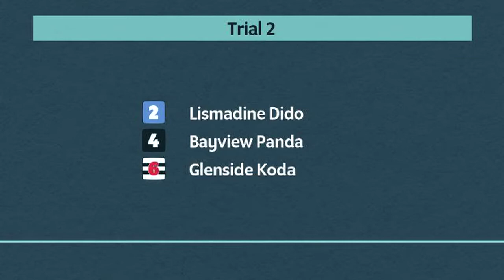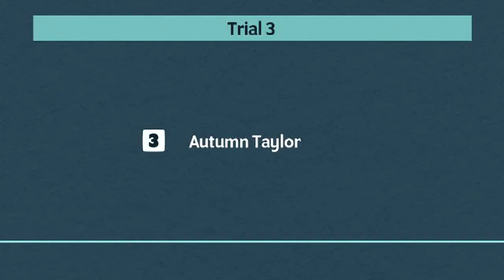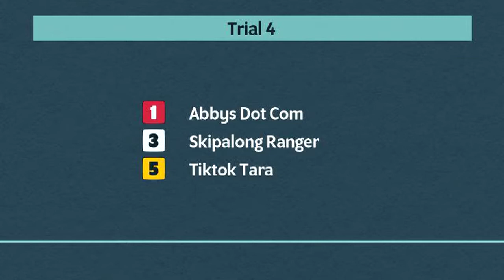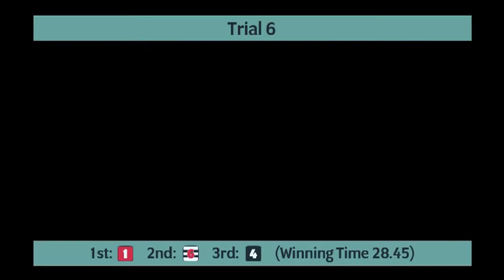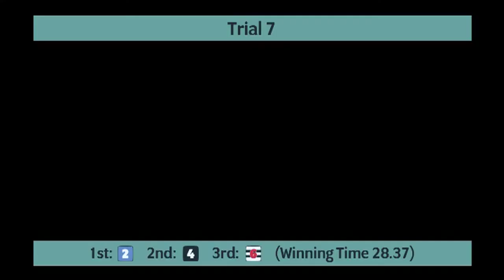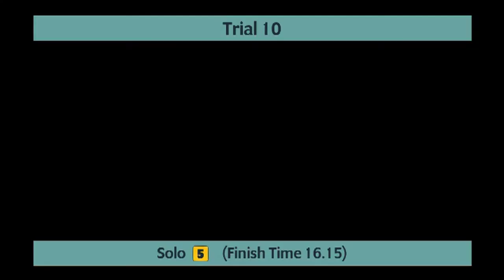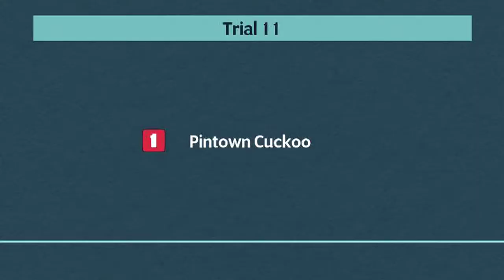Sunderland Greyhounds Trials on 3rd February 2022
Trials meeting at Sunderland Greyhounds on 3rd February 2022.